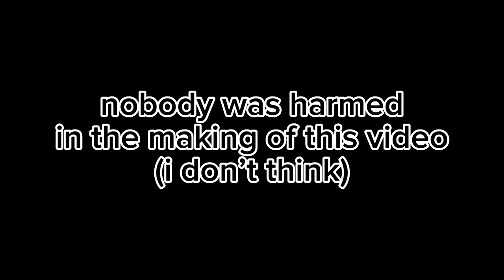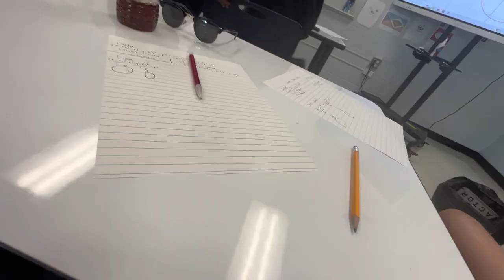MRS.ALLENDER COMES IN CLUTCH || SPIRIT RALLEY SPRING 23 (EP3,S1)